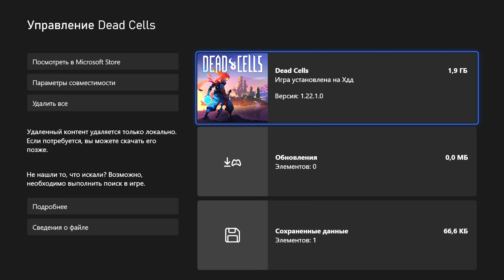Dead Cells ДРАЙВОВЫЙ РОГАЛИК В СТИЛЕ СОУЛС ЛАЙК Xbox Series S 1080p 60 FPS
dead cells xbox series s, series s dead cells, dead cells, dead, cells, dead cells xbox series s review, dead cells xbox game pass